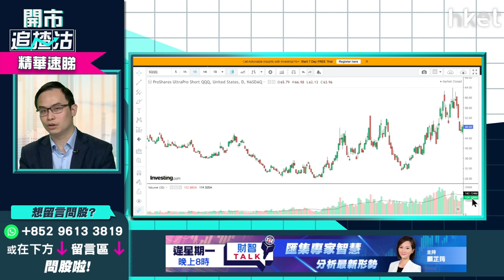【開市追揸沽】（精華）SQQQ策略跟進：納指咩水平可買入造淡？